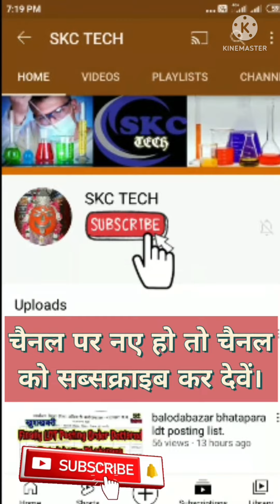famous youtuber nagesh mamta || नागेश जी से मुलाकात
famous youtuber nagesh mamta || नागेश जी से मुलाकात ‎@SKC TECH